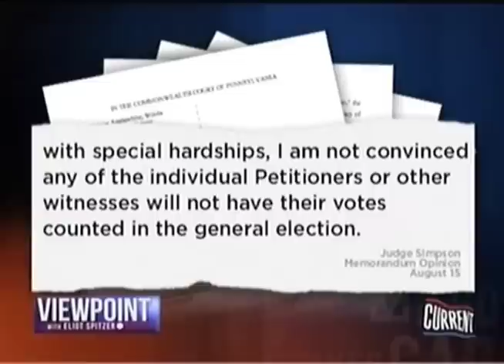Papantonio: Republican Hack Judge Strikes Again In Pennsylvania - The Ring Of Fire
Mike Papantonio appears on Current TV's Viewpoint with Eliot Spitzer to discuss the Constitutionality of Pennsylvania's voter ID law.